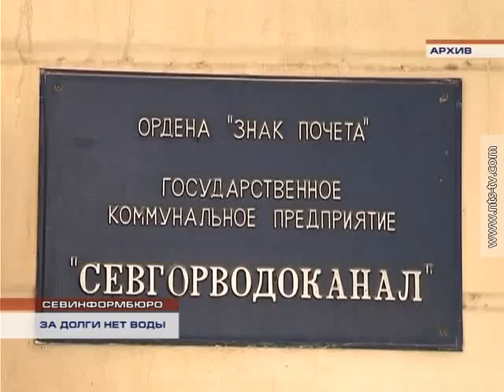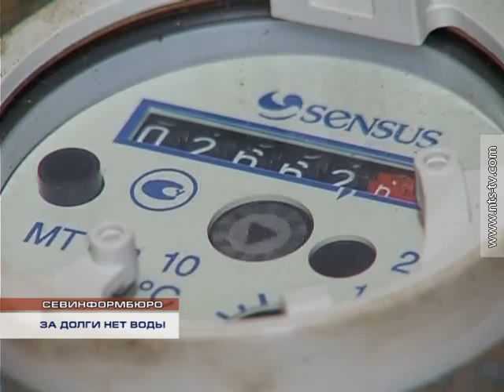Севастополь останется без воды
20 ноября предприятие «Севастопольэнерго» отключило от энергоснабжения девять подкачивающих насосных станций коммунального предприятия «Севгорводоканал». Без воды остались несколько районов